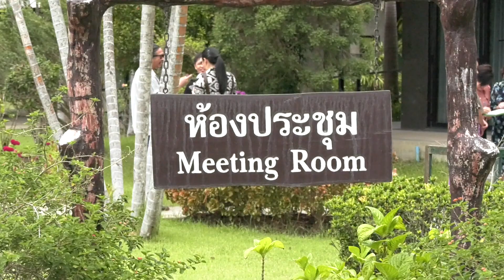TAT.Prepares for VIJITR @CHIANGMAI the colorful realm of light, at the hot springs of San Kamphaeng.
The Tourism Authority of Thailand (TAT), in collaboration with Chiang Mai Province, is preparing for VIJITR @CHIANGMAI; the colorful realm of light, and the hot springs of Sankampaeng as part of the royal initiative from July 24th to 30th this year, telling the story of the origins of Sankampaeng hot springs and its development to improve the quality of life for the people.
On July 5th, 2023. at the Sankampaeng Hot Springs Business Development Meeting Room in Mae On District, Chiang Mai Province, Mr. Nirat Pongsitthitaworn, the Governor of Chiang Mai Province, chaired the preparation meeting for the "VIJITR @CHIANGMAI, the colorful realm of light, and the hot springs of San Kamphaeng, following the royal initiative" project. TAT in collaboration with Chiang Mai Province, has scheduled the event to take place from July 24th to 30th, 2023, under the theme "Springs of Life." The event aims to showcase the origins of Sankampaeng hot springs, from the royal initiative to the business development that creates jobs, generates income, and improves the quality of life for the people. Through the creation of mesmerizing light displays during the night, the event seeks to promote tourism not only within the local community but also on a wider scale, making "Sankampaeng Hot Springs" a source of pride for all Thais. Taking inspiration from the VIJITR @Chao Phraya, which left a lasting impression and excitement when Thailand hosted the conference, the event aims to impress and captivate the participants.
There will be 10 light shows starting from 17:00 to 22:00. These include the Light Gates, Light Holes, Lantern Tunnels, Candy-Colored Trees, Hot Springs Light Trails, Fire Streams, Colorful Light Arches, Glowing Gramping, Light Fiber Tree, and Dancing Eggs. Each day, there will also be cultural performances and over 30 shops selling various items. Each shop will have decorated signs that match the event and use leaf plates as food containers, following the BCG EVENT concept. Additionally, there will be a special souvenir called "Egg-shaped Mineral Soap from Sankampaeng Hot Springs," produced by the local community, limited to 1,000 pieces. All proceeds from the event, excluding expenses, will be given to the Sankampaeng Hot Springs Business Development. Furthermore, on the night of July 23, 2023, there will be the VIJITR NIGHT RUN and a midnight camping activity to further enhance the experience of hot springs tourism.